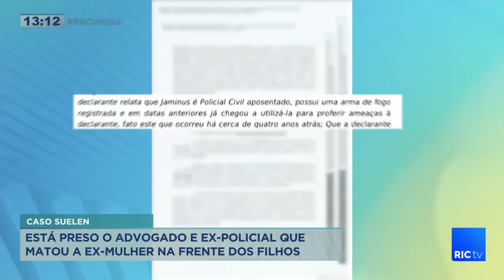Parentes de mulher morta na frente dos filhos estão com medo do suspeito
Medo de morrer, era isso que a Suelen Rodrigues tinha. Ela confidenciou o medo que tinha do ex-marido para uma advogada e amiga, dias antes do pior acontecer. Uma tragédia que estava anunciada. Nós tivemos acesso com exclusividade às mensagens que a Suelen trocou com a amiga. Nessas mensagens, a Suelen disse que sairia da cidade porque queria viver uma nova vida, com tranquilidade e felicidade, longe das ameaças do ex-marido.